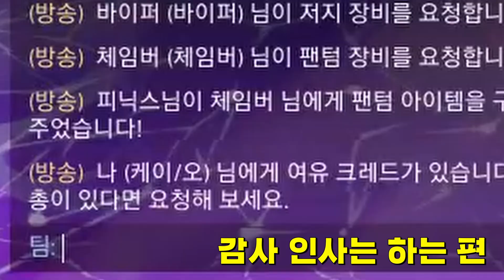발로란트 역사상 가장 끔찍한 도구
생방송은 트위치 '쿠챠'
생방송 알림을 받고싶다면! 디스코드!
조준선 코드
▷0;P;h;0;m;1;0l;3;0o;1;0a;1;0f;0;1b;0
- DPI 400 / 0.5
- 초월자2